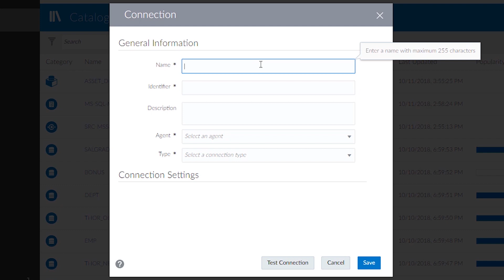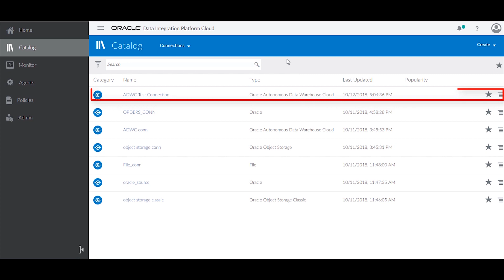Create Autonomous Data Warehouse Cloud Connection with Data Integration Platform Cloud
Learn how to create Autonomous Data Warehouse Cloud Connection using Data Integration Platform Cloud.